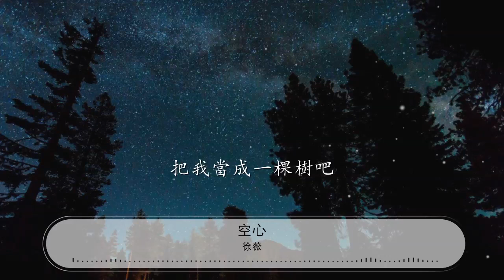空心 - 徐薇『漆黑空心也想被釋放』【動態歌詞Lyrics】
徐薇

00:00 空心 - 徐薇
00:06 詞：姚若龍
00:12 曲：光澤
00:18 混錄：徐薇
00:24 熱愛曾是唯一的信仰

00:31 相互凝望讓對方捆綁

00:38 在那時候簡單的好傻

00:44 卻又空前絕後快樂啊

00:51 直到現實狠狠推一把

00:58 跌到渾身是傷疤

01:04 你在慾望面前投降

01:12 我在傷痛後面成長

01:22 終於知道愛都有翅膀

01:29 怎麼擁抱它終究要飛翔

01:36 漆黑空心也想被釋放

01:43 奈何思念比恨更頑強

01:53 有個懷抱暖得像張牀

02:00 有份善良微笑多晴朗

02:07 有一張脣美麗又瘋狂

02:14 爲何愛誰心都空蕩蕩

02:20 當我聽說你跟他散場

02:27 狼狽回家帶着傷

02:34 朋友都說那是懲罰

02:40 我的心卻多麼痛啊

02:52 雖然知道愛都有翅膀

02:58 因爲太愛所以會原諒

03:05 漆黑空心也想被釋放

03:11 奈何思念比恨更頑強

03:19 無法割捨就別怕感傷

03:25 我也嫌我對你太滾燙

03:32 深愛就像一種命一樣

03:39 沒有任何方法能阻擋

03:47 就算知道愛都有翅膀

03:53 還是願意讓你停靠在我肩膀

04:00 你也不用把我當做家

04:07 把我當成一棵樹吧